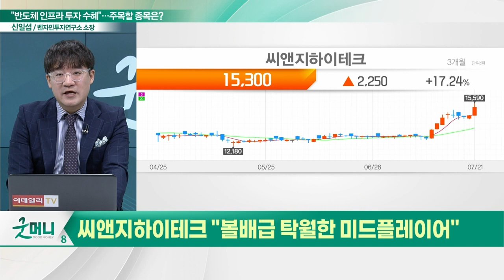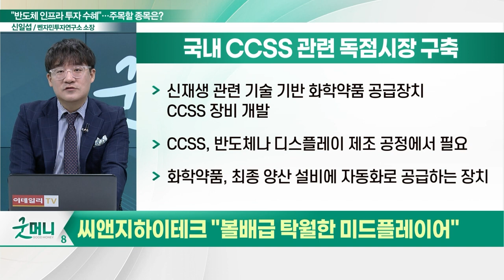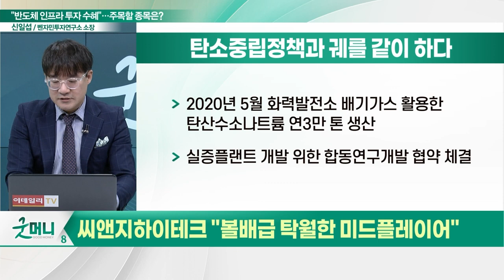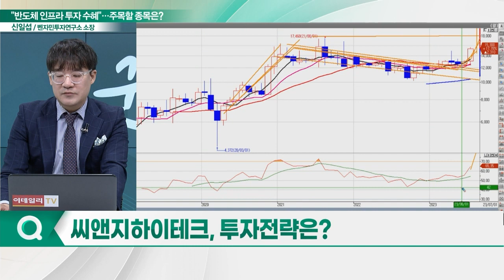씨앤지하이테크(264660), 주가 상승랠리 '뚜렷'... "볼배급 탁월한 공격형 미드플레이어"_신소장의 시그널 (20230724)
씨앤지하이테크(264660) "볼배급 탁월한 공격형 미드플레이어"
- 신재생 관련 기술 기반 화학약품 공급장치 CCSS 장비 개발
- CCSS, 반도체나 디스플레이 제조 공정에서 필요
- 화학약품, 최종 양산 설비에 자동화로 공급하는 장치